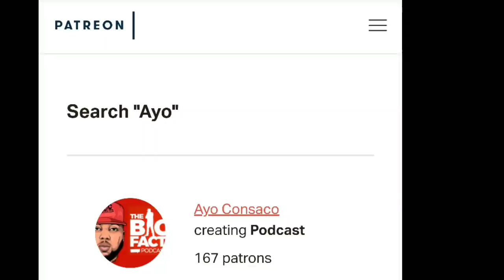Jay-Z is a SELL-OUT but NFL PLAYERS AREN'T!? How Sway???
jay z and the nfl have become partners and colin kaepernick and the rest of the world is confused and On this episode of The Big Facts Podcast Ayo Consaco speaks the big FACTS

Breaking News
Black Entertainment
Celebrity Roast
Hip Hop Roast
Celebrity News
Black Media